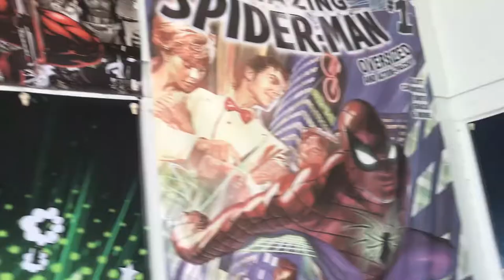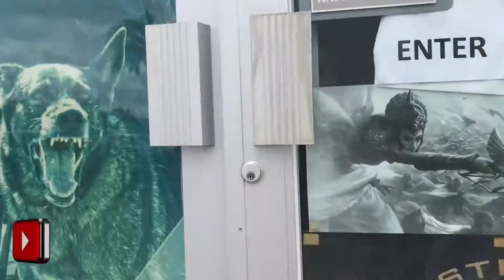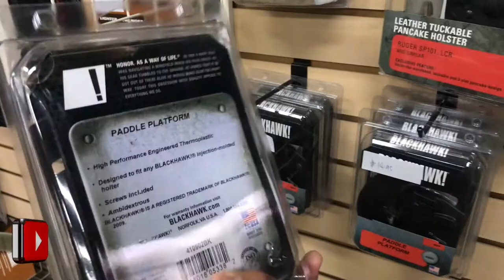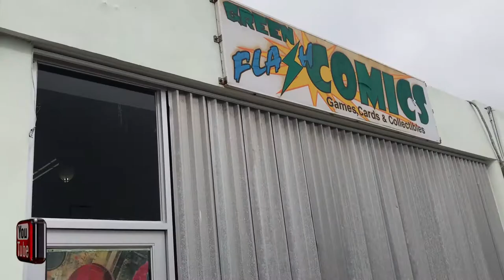Rockets and Rockets Store Saipan / Military Uniforms